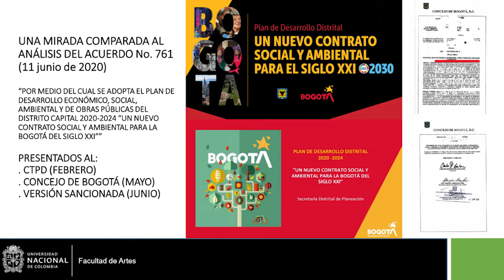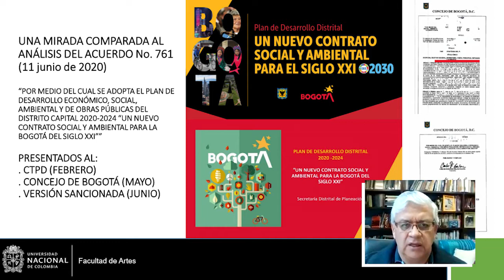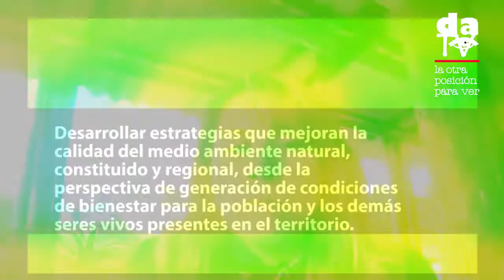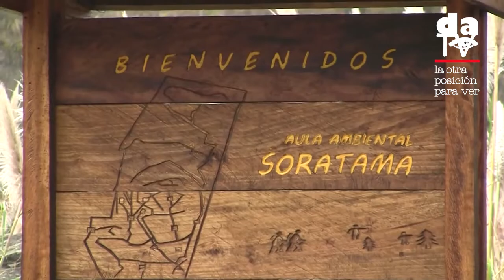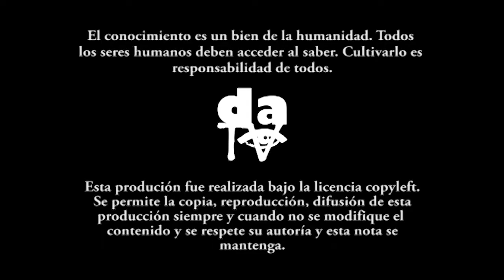Repensando la ciudad y el territorio 2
En Bogotá, luego de más de 150 días de administración de Claudia López, y con la aprobación del Acuerdo que da vía libre al Plan de desarrollo  “Nuevo acuerdo social y ambiental para Bogotá del siglo XXI”, es posible acercarse a la realidad de una ciudad con múltiples retos, tanto en el presente como para su futuro.

Es en este contexto, con énfasis sobre el nuevo Plan de desarrollo, que intercambian apreciaciones Gloria Narváez –Abogada ambientalista–, David Millán –Arquitecto y Master en Política Territorial y Urbanística–, y Marco Pedraza –Historiador y Magíster en Ordenamiento Urbano–. Modera: Dr. Carlos Torres - Arquitecto y Magíster UNAL.